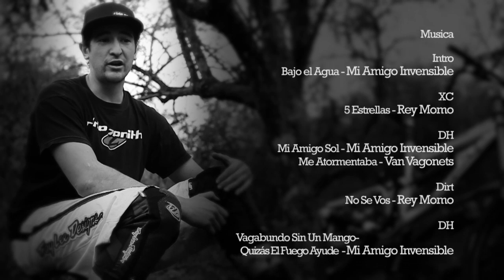ARGen26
ARGen26 es un cortometraje de bicicletas de montañas rodado 26 que responde a la pregunta hacia los ciclistas, que es los que los motiva a practicar sus respectivas disciplinas, ya sean PRO, Amateur ó Pro retirados.  Filmado en Argentina.

Bikers: Lucho Caracciolli, Jere Maio, Taka Acuña, Mariano Arguedas, Nicolas Allende, Juan Tadich, David P Nanni, Fermin P Nanni, Marco Auciello y Matias Rodriguez.